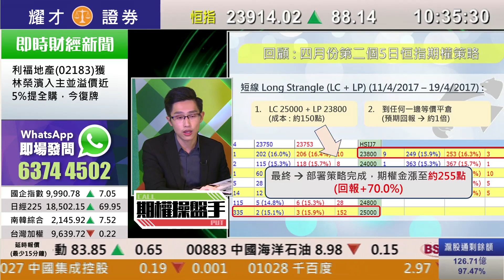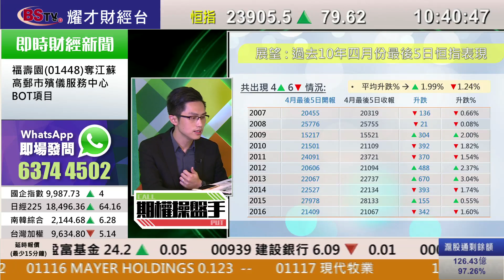耀才財經台 期權操盤手 黃偉豪－20/04/2017 期權操盤手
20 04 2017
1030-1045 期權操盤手